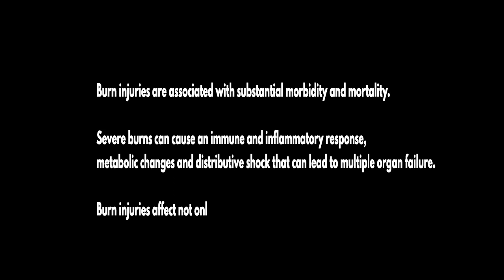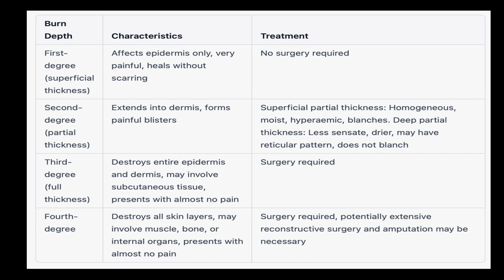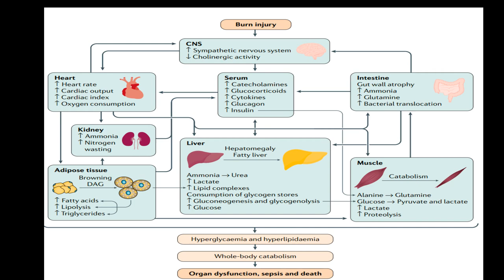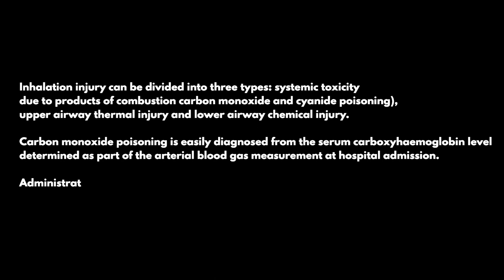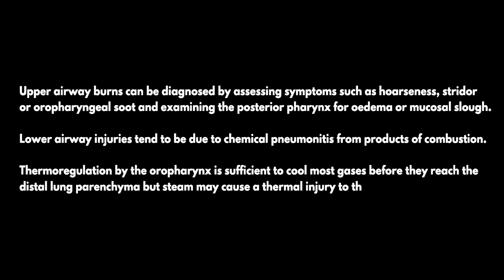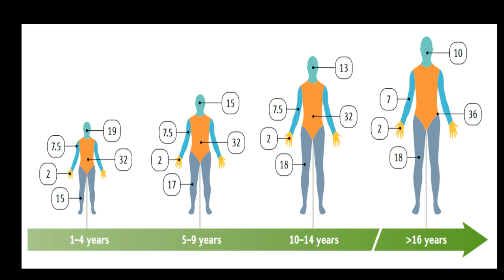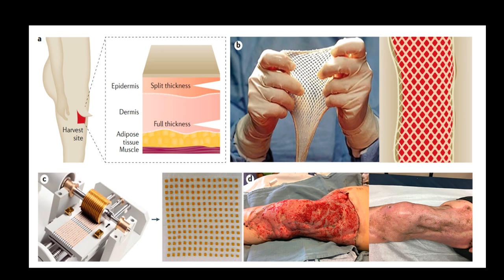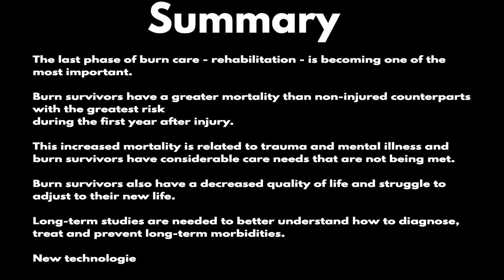Management of Burn Injuries